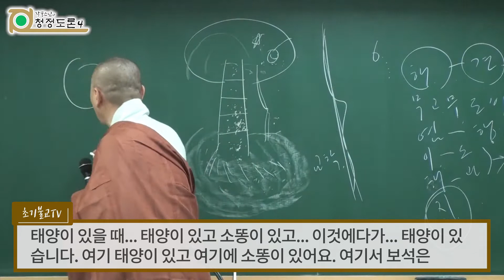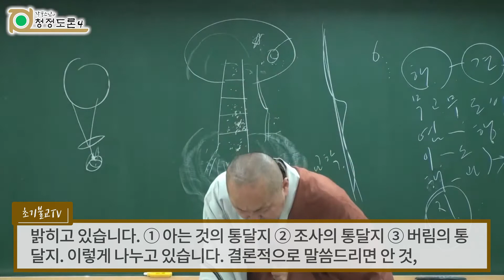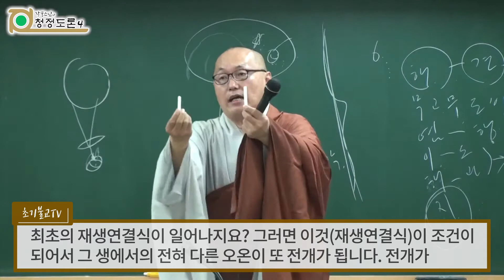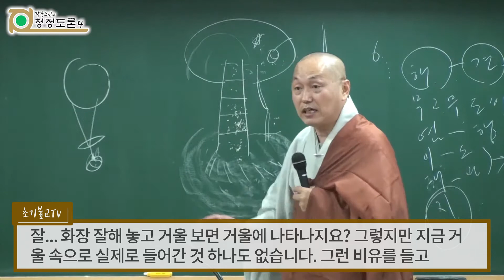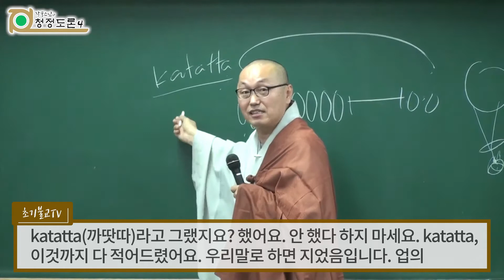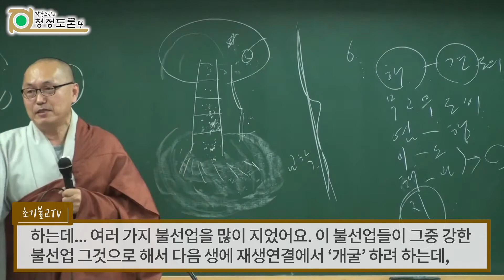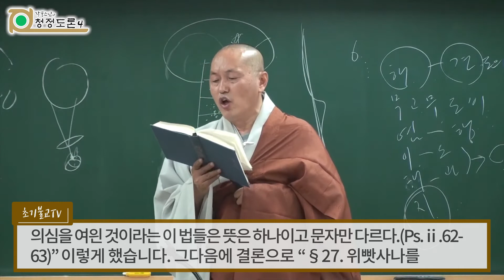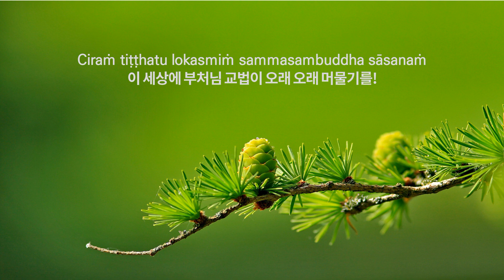7-2 초기불교 | 작은 수다원 | 업의 결론 | 선업을 지어야 하는 이유 | 청정도론 4 (7-2)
더 많은 동영상과 자료가 ‘초기불전연구원 유튜브 채널, 초기불전연구원 다음 카페, 초기불전연구원 홈페이지’에 있습니다.